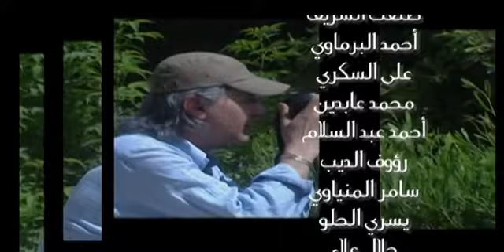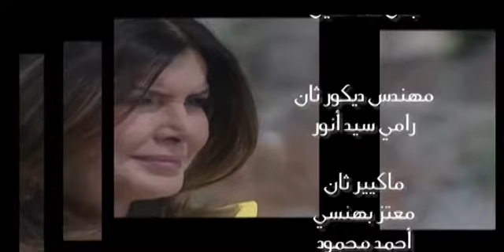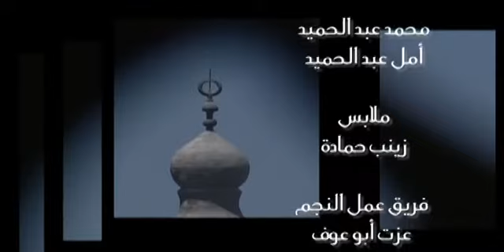مسلسل طيارة ورق - الحلقة الثالثة عشر - بطولة ميرفت أمين - Tayara waraq Series Episode 13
مسلسل طيارة ورق  - بطولة ميرفت أمين - Tayara waraq Series
 إخراج:    زهير قنوع (مخرج )

تأليف:  ايمن عبدالرحمن (مؤلف)

تاريخ الإصدار: 01 سبتمبر 2008

 تسير الأحداث من خلال بطلين يعيشان في مكانين مختلفين وبينهما الكثير من العوامل المشتركة أهمها إحساس كل منهما بالخديعة التي عاشها طوال عمرهما.

انتاج شركة راديو وان - Radio ONE For Media Production